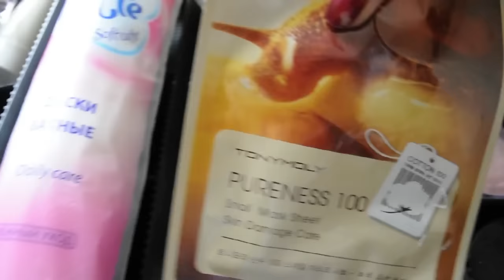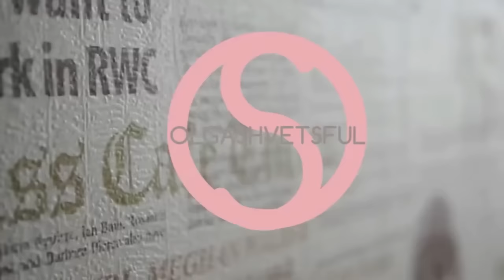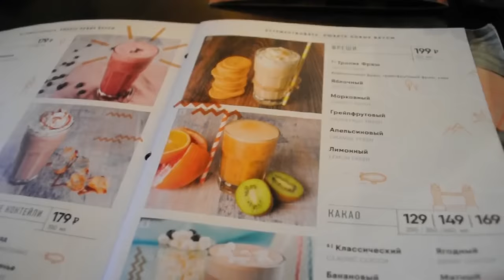ALOBON бюджетная косметика до 300 рублей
НА КАНАЛЕ КОНКУРС - смотри ближайшие видео.